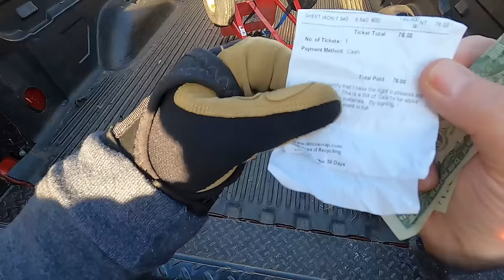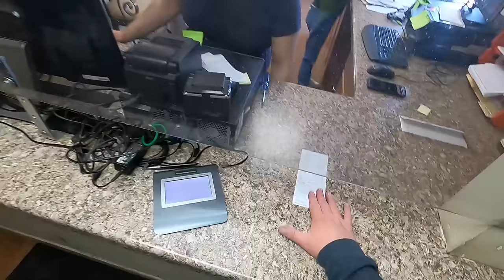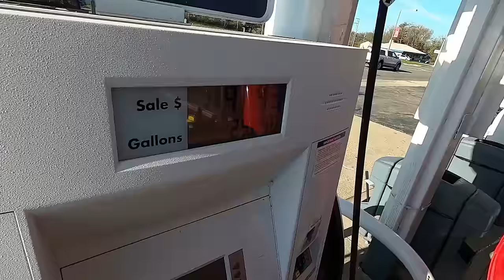All His Tools on the Curb